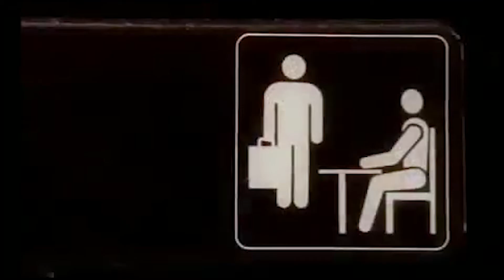The Office Intro | Orange Grandpa Channel Intro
New Channel Intro.